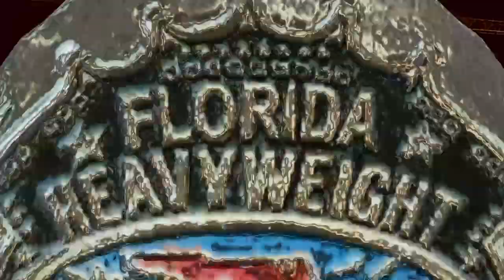Tarzan vs. Buddy Rogers NWA Florida Heavyweight Championship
National Wrestling Alliance October of 1948 match 1